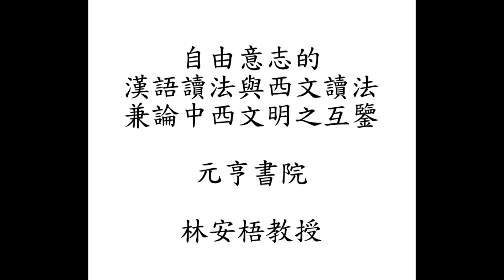元亨書院 林安梧教授 自由意志的漢語讀法與西文讀法，兼論中西文明之互鑒